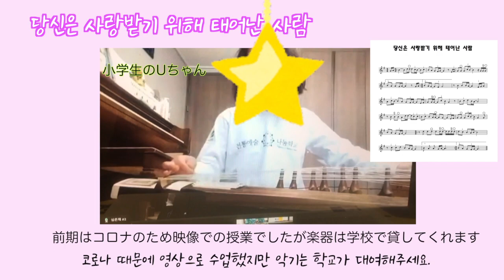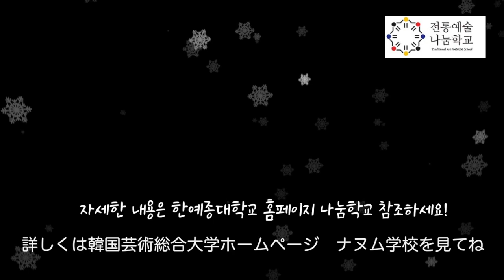한국예술종합학교 나눔학교 소개합니다~ 韓国芸大のナヌム教室を紹介します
名門、韓国芸術総合大学の週末教室、ナヌム学校。多文化家庭や外国人など、
伝統音楽や芸能文化に触れる機会の難しい方を優先した無料講座です！
ソウルの外大近くのキャンパスで行われていますが、今年はコロナで遠隔授業でした。
それでも週一回楽しくカヤグムを習いました。ナヌム学校💕　愛が伝わるかな。
勝手に広報💕

명문음악대학 한예종의 주말 교실, 특히 전통예능에 접하기 어려운 외국인이나 다문화가정을 우선 선발되는 무료 강의입니다! 나눔학교 사랑 💕　홍보합니다!